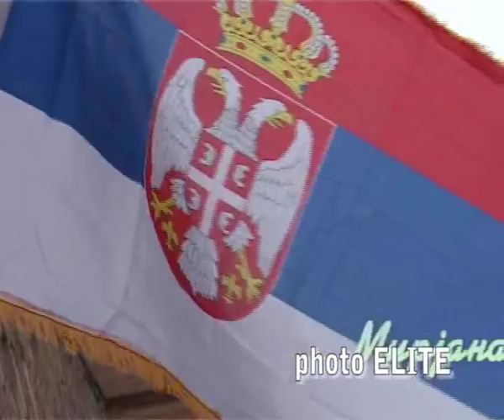Svadba Panjkov Mirjana I Bobic Dragan Šid-photo ELITE Šid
Šid-restoran Dalas